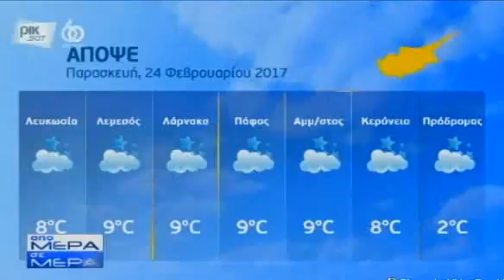24.02.2017 - 12:00 Apomera News 1 - PIK